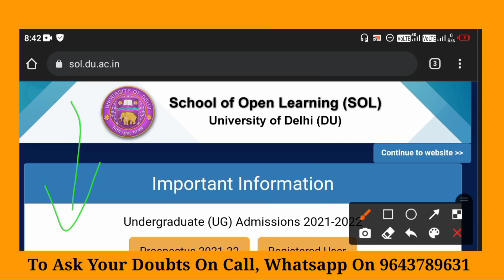Request To 4th & 6th Semester Students For Offline Exam 2021-22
Hellow Guys

This Video Inform About Request To 4th & 6th Semester Students For Offline Exam 2021-22

            * CALLING SUPPORT SERVICE *
                    ( For All SOL Students )
                      101 member Joined

• Service के बारे मे :-

- उस number पर आप Call या Whatsapp करके Sir से अपने Doubts 9AM से 11AM Ya 6PM से 10PM तक जल्द से जल्द पूछ पाएंगे

- 100₹ / एक साल
- 250₹ / पूरी Graduation

- 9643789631 इस number पर whatsapp करके join कर सकते है या आप Instagram ( Shrivastav_Classes ) पर message करके भी Join कर सकते है

1st Semester Playlist Chapter Wise :-

________________Ashu shrivastav______________